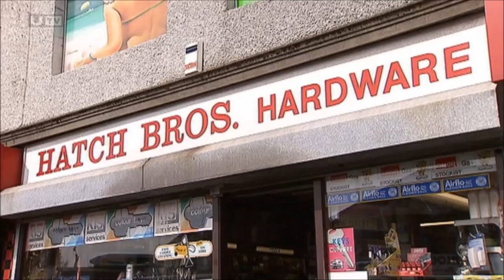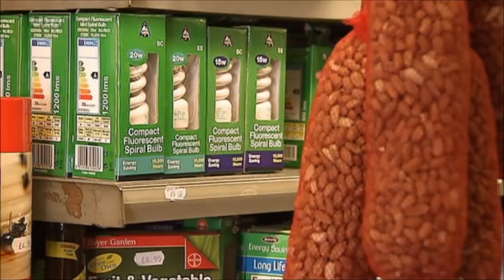Hatch Brothers Finaghy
Hatch Brothers Finaghy, UTV 10-Apr-2015